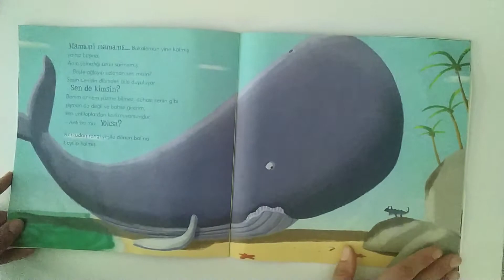Annesini arayan bukalemun kitap incelemesi